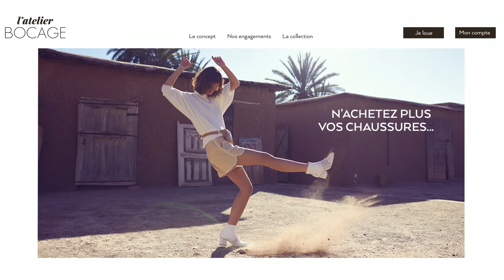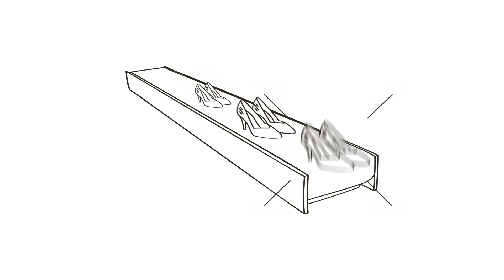L'Atelier Bocage - Fashion Green Days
Retrouvez L’Atelier Bocage aux Fashion Green Days les 23 et 24 mai à Roubaix.
Retrouvez l'article de "L'Atelier Bocage" sur le blog des Fashion Green Days